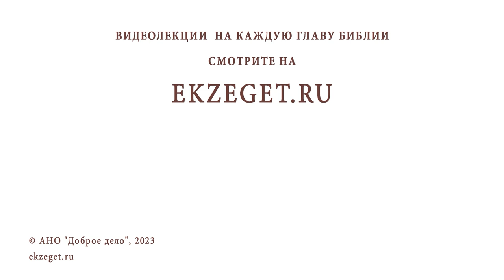УМЫШЛЕННАЯ ЛОЖЬ ИЛИ СВОЯ ПРАВДА ? Протоиерей Александр Тылькевич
Команда Экзегет.

В сегодняшнем видео на библейском портале Экзегет вместе с протоиереем Александром Тылькевичем отвечаем на вопрос: "Умышленная ложь или своя правда?"

🔸  Личная интерпретация событий
🔸  Правда и истина
🔸  Обман и ложь
🔸  Взаимоотношение с людьми